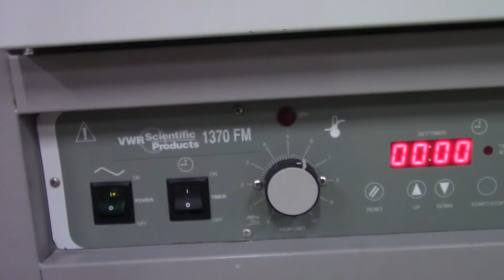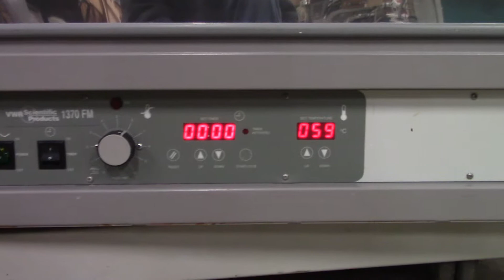VWR Scientific 1370 Forced Mechanical Oven.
Hitechtrader.com has been a leader in the sales of used laboratory equipment for over 34 years. HiTechTrader.com is a division of Theta Enterprises Incorporated.Founded in 1982 by Dr. Miguel A. Hnatow, our company provides customers an economical solution to the high cost of new scientific and pilot plant equipment. By selling previously owned / refurbished laboratory and scientific equipment, customers have been able to reduce the overall cost of their capital purchases.

Family owned and operated, our company prides itself on selling quality equipment and fast delivery. As a leader in the laboratory equipment industry for over 34 years, HiTechTrader's limited warranty provides customer the comfort of knowing they are purchasing their equipment from a reputable dealer and the convenience of being able to evaluate their equipment for 30 days.

Hi Tech Trader services a wide spectrum of industrial markets that include; chemical, biological, pharmaceutical, petrochemical, plastics, semiconductor and electronics.

We ship used laboratory equipment worldwide, but can also arrange pick up at our Mount Holly New Jersey Facility. Lower prices are available for pick up through our clearance
The “Price On Dock” term (in summary) refers to an AS-IS / WHERE IS purchase transaction where the buyer is responsible for removing, packaging, and transportation costs.  The seller is responsible for delivering the item to the edge of the dock. This replicates an auction setting in which the buyer can control and optimize low cost packaging and transportation cost.

Hitechtrader.com
136 Hulme Street